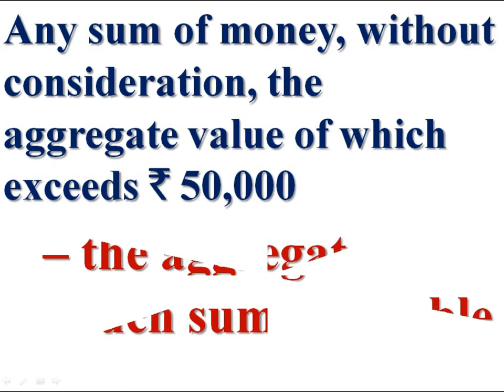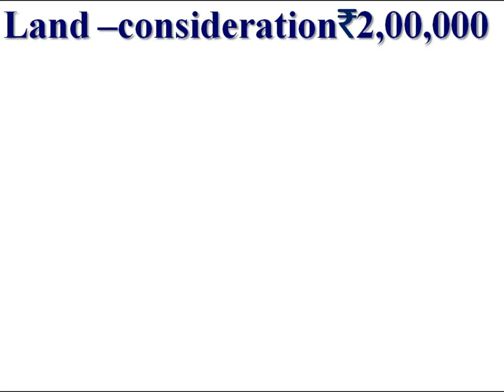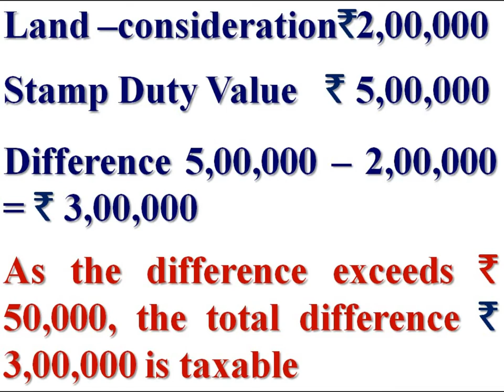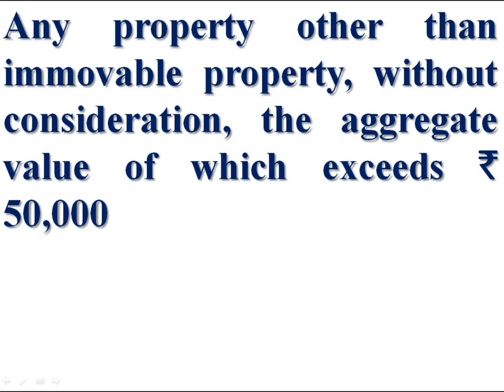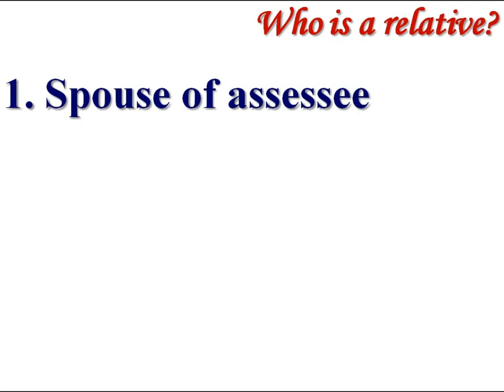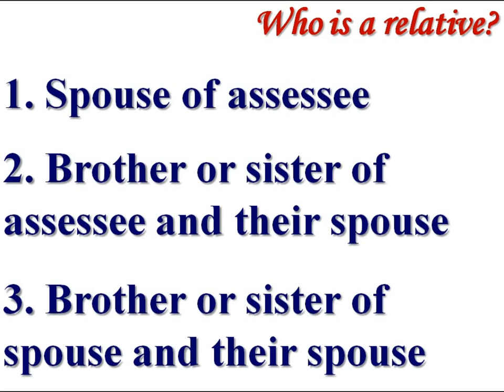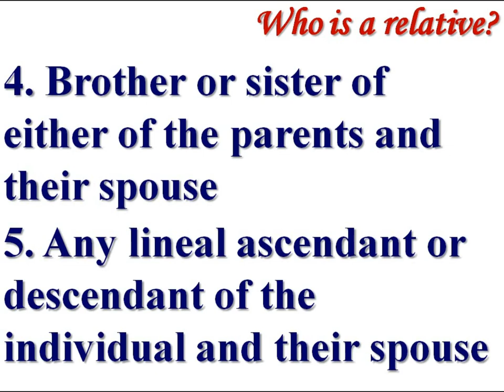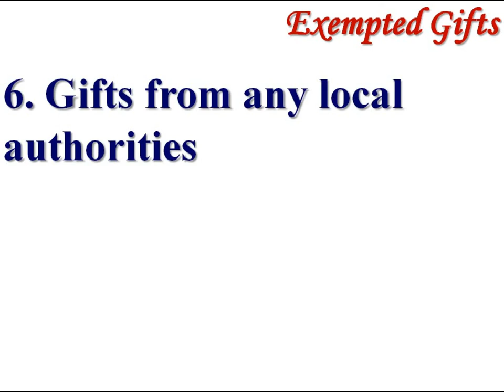Income from Other Source 2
Taxability of GIFTS